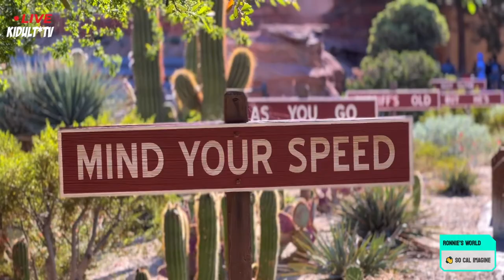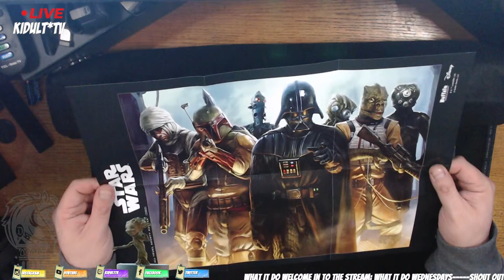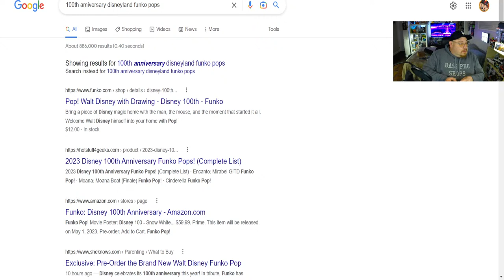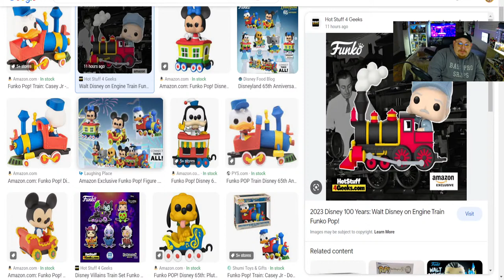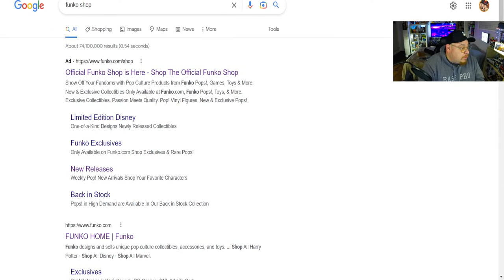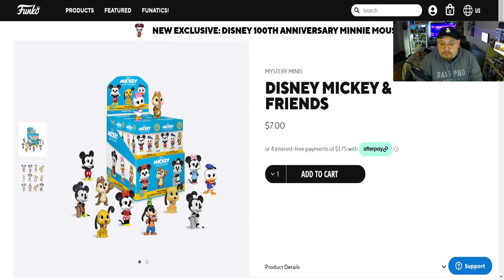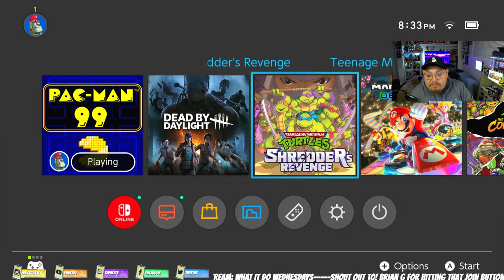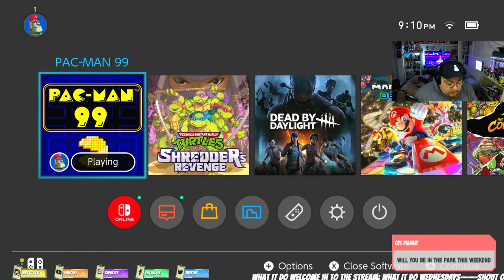🔴What it do?! Wednesdays / Let's Build SOMETHANG!?: PIXAR PIER BILLBOARD PUZZLE | DCA Merchandise!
WHAT IT DO EVERYONE, and we are back  for another livestream. .

KIDULT*TV
11721 Whittier blvd box 187

I Want to Thank Our Very Special Patrons Who Support KIDULT TV On The Daily:
Sarah P.
Brian G.

THANK U SO MUCH FOR DONATING WE CANT DO IT WITHOUT U GUYS! What It Do?!